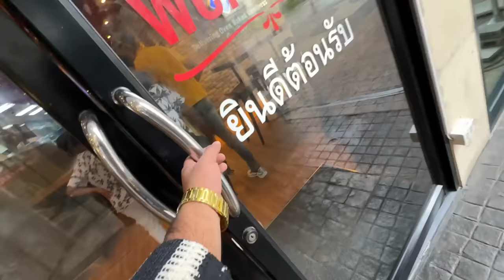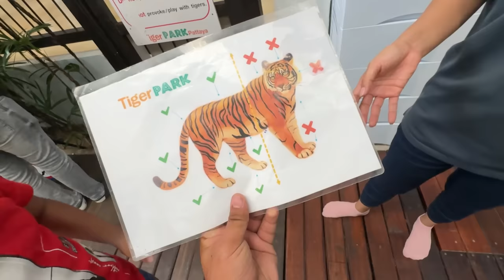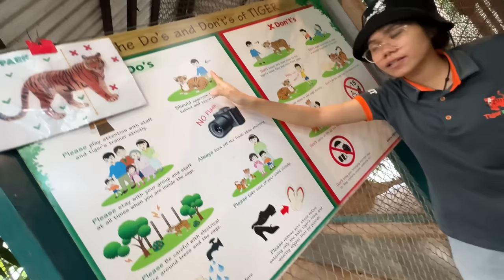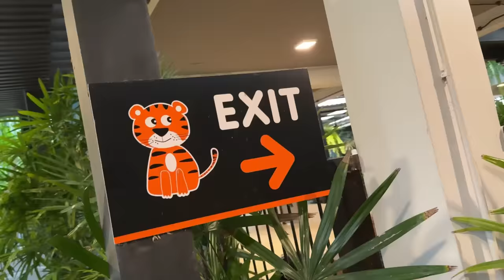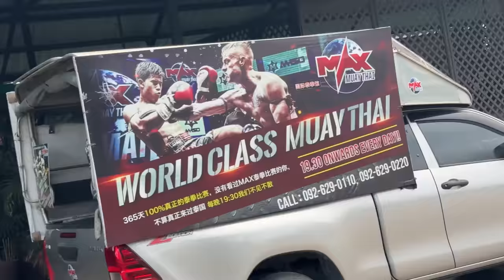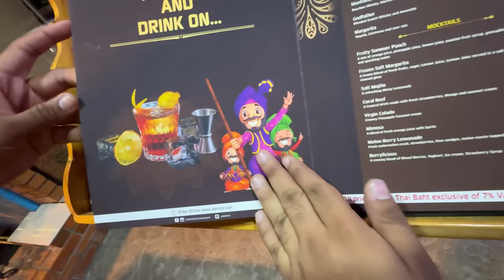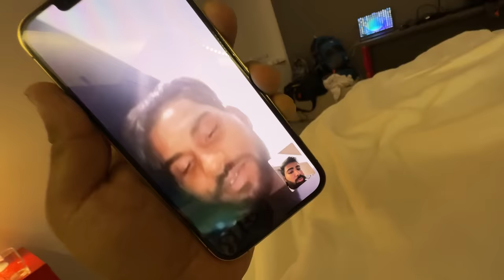Real tiger se mil liye 🐯 Big tiger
Real tiger se mil liye